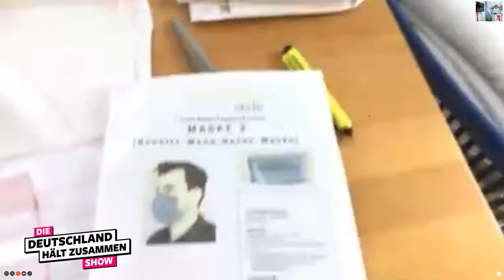DDHZS - Unser Masken-Tutorial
Katharina zeigt dir in unserer Deutschland hält zusammen Show, wie man sich selbst eine Maske bastelt und was du alles dafür brauchst.